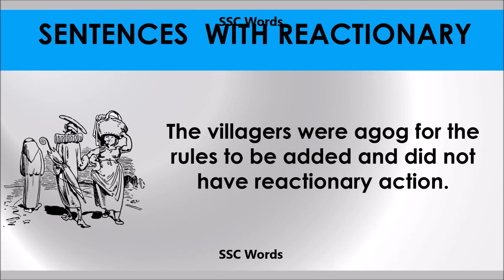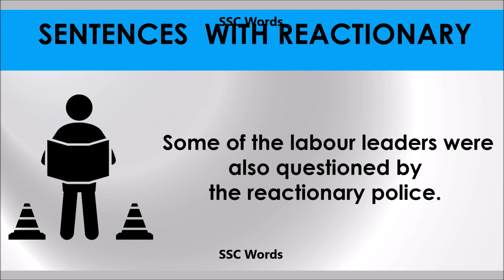Reactionary # Improve English # Meaning and 5 sentences # GRE CAT GMAT word # SSC Words